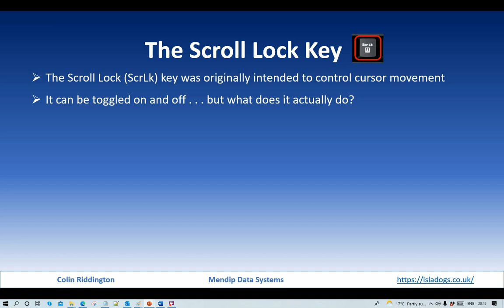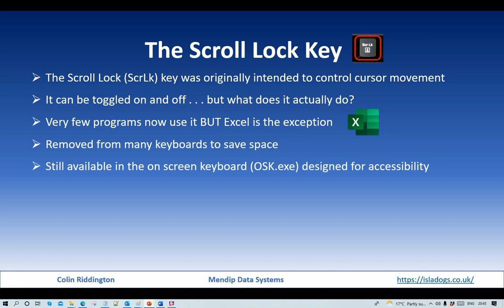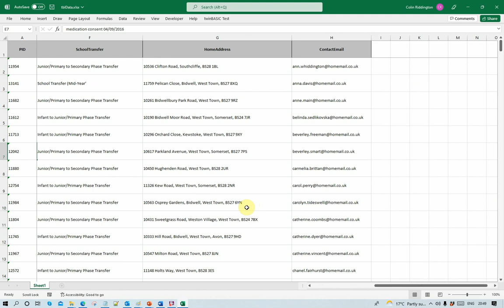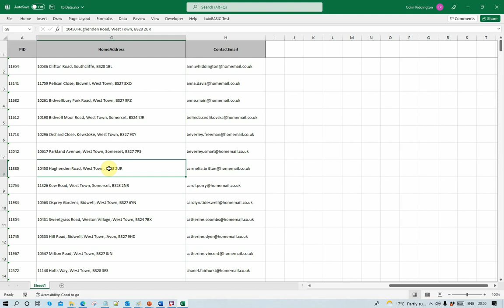Using Scroll Lock in Excel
The scroll lock key (ScrLk) is on most keyboards but its purpose isn't widely understood. These days, most programs make no use of it but Excel is an exception. This video shows how it can be useful in Excel and a work-round if your keyboard has no scroll lock key.

TIMES:
0;:00 What is the scroll lock key?
0:42 Excel is one of very few programs that use it
1:02 Not on all modern keyboards but available on the on-screen keyboard designed for accessibility
1:22 Excel DEMO with scroll lock :
        a)  OFF - arrow keys move from cell to cell
        b)  ON - arrow keys move entire Excel window but selected cell unchanged
1:58 Status bar indicator
2:35 Confusion for users if unsure what scroll lock does
3:02 Editing the status bar